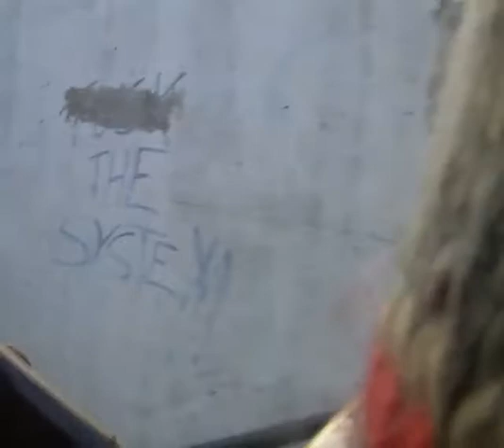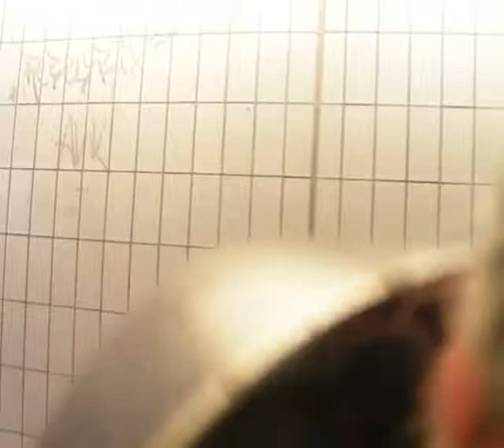Walking Guitar - Art & Musical Tour * 23 01 2017 * S y m m e t r y * _cuts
..bin i wieder absolut zufrieden mit heutigen tour.. mit ja klar so wie i singe !  ..oder gesungen hab ! heysuper! und überhaupt! ..und mit gitarre.. und draussen und auf minus celsius.. hauptsache kann i mich begleiten auf strassen .. ja seit drei jahre.. und warum hab den titel so.. irgendwan hab i auch sehr viel geschrieben..

selfy documented by following videos.
With his guitar he walkes  across public places,
playing improvisations and singing an invented  language.
So he creates a special atmosphere of and a flicker of freedom.   (u.i.)